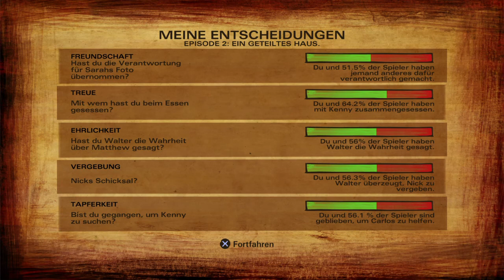The Walking Dead: Season 2_20170409210624